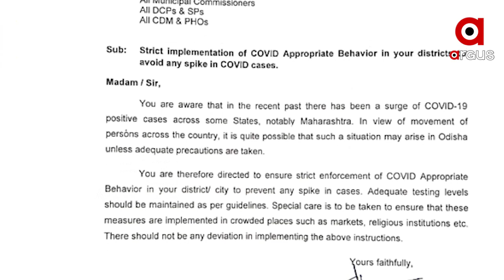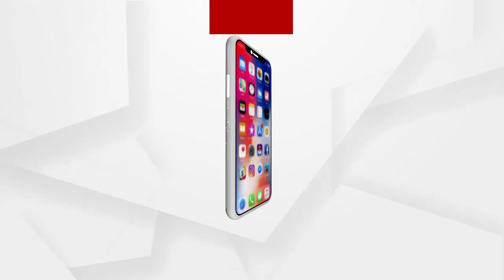ପୁଣି ଫେରିପାରେ ଲକଡାଉନ ସଟଡାଉନ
ପୁଣି ଫେରିପାରେ ଲକଡାଉନ ସଟଡାଉନ । ମହାରାଷ୍ଟ୍ର ଓ କେରଳ ରେ ବ୍ରିଟେନ ଷ୍ଟ୍ରେନ ଯୋଗୁଁ ସଂକ୍ରମଣ ବଢ଼ିବା ପରେ ଓଡିଶା ରେ ମଧ୍ୟ ସଂକ୍ରମଣ ବଢ଼ିଲେ ପୁଣି କଟକଣା ଆରମ୍ଭ ହୋଇପାରେ ବୋଲି ସତର୍କ କରାଇଛନ୍ତି ଡିଏମଇଟି ସିବିକେ ମହାନ୍ତି । ସେପଟେ ଷ୍ଟ୍ରେନ ଆସିବା ପୂର୍ବରୁ ସତର୍କ ରହିବାକୁ ସମସ୍ତ ଜିଲ୍ଲାପାଳ, ମ୍ୟୁନସିପାଲ କମିଶନର,ଏସପି, ଡିସିପି ଓ ପୋଲିସ କମିଶନରଙ୍କୁ ଚିଠି ଲେଖିଛନ୍ତି ସ୍ବାସ୍ଥ୍ୟ ବିଭାଗର ଅତିରିକ୍ତ ମୁଖ୍ୟ ସଚିବ ପଦୀପ୍ତ ମହାପାତ୍ର ...